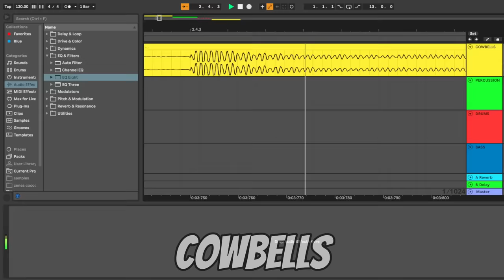How "S.X.N.D. N.X.D.E.S." by GREEN ORXNGE & Send 1 was made? // Launchpad Cover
I played S.X.N.D. N.X.D.E.S. by GREEN ORXNGE & Send 1 on launchpad.

I'm proud of these lights!!

Trollge was out of @_Z3LDR1S_ 's video, check him out for more trollge content :D

I saw these songs on tiktok popping up on my feed everywhere and to be honest, I'm in love with the phonk genre so I picked Green Orxnge's sxnd nxdes after in my arsenal after songs by Playaphonk, Ghostface Playa, Kordhell, Interworld, g3ox_em etc...

Genre: Phonk House / Drift Phonk

0:00 - Samples
0:28 - Intro
0:47 - Trollges Appear
1:02 - Trollge GO BERSERK!!!